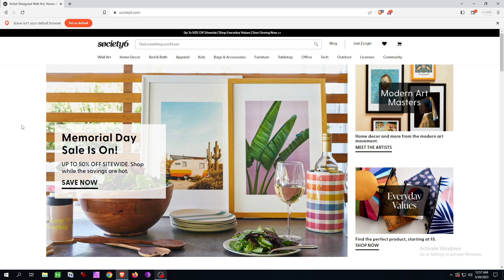This is why you should never trust Society6!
for the most popular & useful AI-Tools🤖
. ▬▬ CHECK OUT THIS TOOLS (Print on Demand) ▬▬

🎨 DESIGN

💵 BANK ACCOUNTS

🔥 POD AUTOMATION

🗻 OTHERS

Assessing the Risk of Account Suspension on Society6: Objective Evaluation

In this critical evaluation, we address the concerns surrounding the potential for account suspension on the Society6 platform. The focus of this analysis is to present neutral facts regarding the platform's policies and the authority granted to Society6 to suspend accounts without explicit reasons.

Account Suspension without Explicit Reasons: It is important to note that according to Society6's Terms of Service (TOS), the platform reserves the right to suspend accounts at its discretion, without providing specific reasons for doing so. This means that an account can be suspended without a clear explanation or opportunity for resolution.

Limited Recourse for Suspended Accounts: Sellers who experience account suspension on Society6 may find it challenging to navigate the reinstatement process. The absence of clear guidelines or avenues for appeal can create anger for affected sellers.

Dependence on Society6's Discretion: As a seller on Society6, you are subject to the platform's rules and policies. Any perceived violation, whether intentional or unintentional, can result in account suspension without recourse or the ability to challenge the decision.

Potential Impact on Business: Account suspension can have significant implications for sellers, including loss of access to the platform, disruption of sales, and potential financial setbacks. This lack of control over the continuity and stability of their business can be a source of concern for sellers.

It is crucial to consider these factors when evaluating the risks associated with operating a business on Society6. While the platform offers numerous advantages and opportunities, sellers must be aware of the potential for account suspension and the limited recourse available.

As with any business decision, it is recommended to conduct thorough research, weigh the pros and cons, and consider alternative platforms or diversification strategies to mitigate potential risks and protect your business interests.